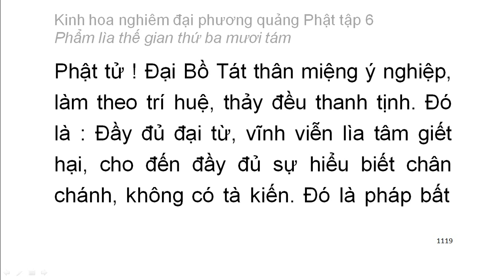Tập 6: Kinh hoa nghiêm: Phẩm lìa thế gian thứ 38 - chữ to dễ xem rất hay (75)